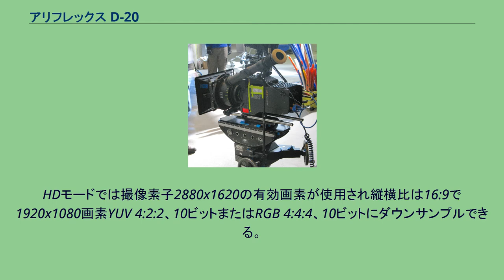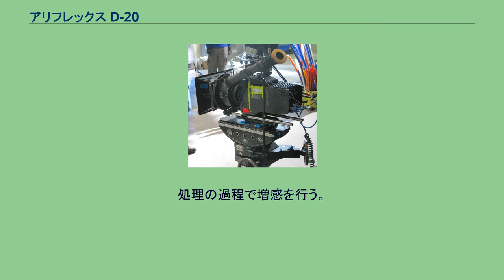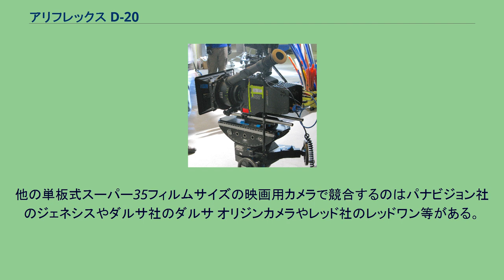アリフレックス D-20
アリフレックス D-20 アリフレックス D-20 (Arriflex D-20) は、デジタルシネマ用カメラでアーノルド&リヒター社が2005年11月に販売を始めた。
このカメラは光学式ファインダー、35mmフィルム幅の単板式のCMOSイメージセンサを備える。
D-20はスーパー 35と同じ幅の単板式CMOSイメージセンサを用いる。
従来の35mmPL マウントのレンズを使用できるため、画角と被写界深度は従来の35mmフィルム式映画用カメラと同等である。
D-20は2つのモードで撮影する。
データモードでは2880x2160の有効画素でRAWデータをカラー12ビット縦横比4：3で録画する。
HDモードでは撮像素子2880x1620の有効画素が使用され縦横比は16:9で1920x1080画素YUV 4:2:2、10ビットまたはRGB 4:4:4、10ビットにダウンサンプルできる。
通常はソニーのHDCAM SR同様に有線である。
他の記録オプションではRGB 4:4:4で最大15分記録する無線式のグラスバレー社のフラッシュマグがある。
以下に可能な記録フォーマットを示す。
: D-20は機械式シャッターで11.2°から180°若しくは電気式シャッターで機械式シャッターで毎秒24フレーム時に270°相当まで再現することができる。
カメラの送り速度は毎秒1から60フレームまで可能である。
従来のアリフレックス 435等に使用されていたコンポーネントや付属品を使用できる。
RAWデータモードでは送り速度は23.976 frame/s、 24 frame/s, 25 frame/s, 29.97 frame/s & 30 frame/s に限られる。
ビデオモードでの撮影感度はISO 100 から ISO 800まで連続的に感度が設定できる。
D-20は銀塩フィルムの感度を再現する為に感度を対数曲線に設定する事も可能である。
他のデジタルカメラと異なりD-20には増感が装備されていない。
処理の過程で増感を行う。
他の単板式スーパー35フィルムサイズの映画用カメラで競合するのはパナビジョン社のジェネシスやダルサ社のダルサ オリジンカメラやレッド社のレッドワン等がある。